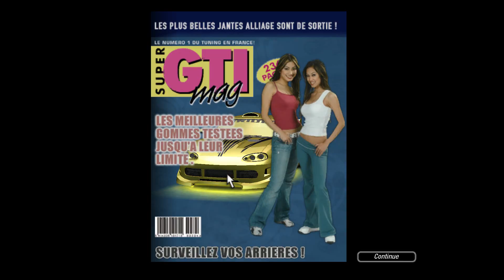Need for Speed Underground 2 Gameplay Part 10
Discover the living, breathing world of tuner culture in Need for Speed™ Underground 2, the sequel to the best-selling racing game of 2003.